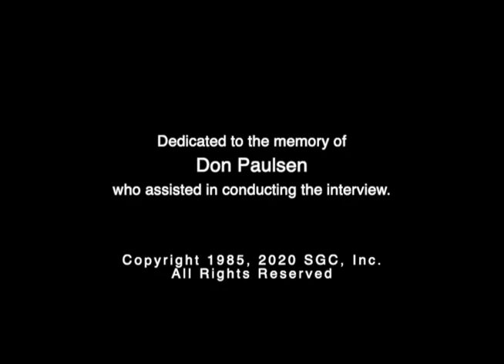Al Kooper - All About Blood Sweat and Tears 1st LP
In a never-before seen interview, Al Kooper reveals how the legendary rock band was formed in the late 60's. He also talks about how  the tracks chosen for the LP including his own originals I Can't Quit Her and My Days Are Numbered.